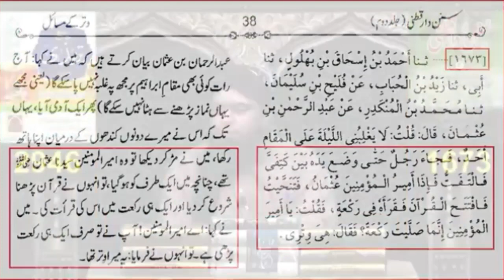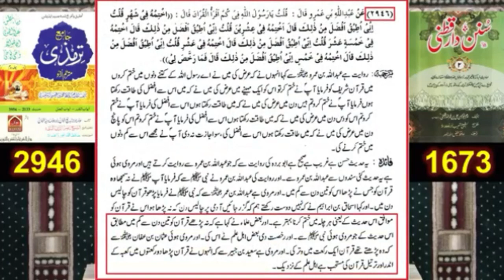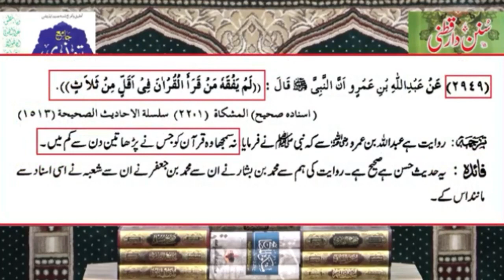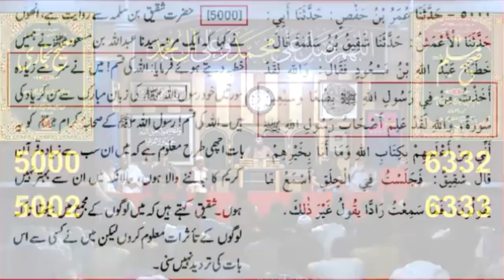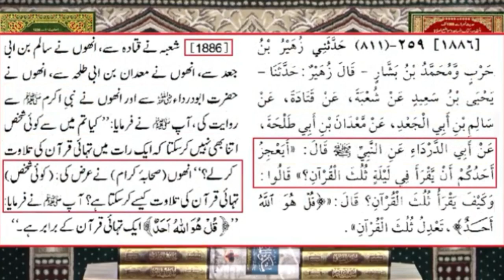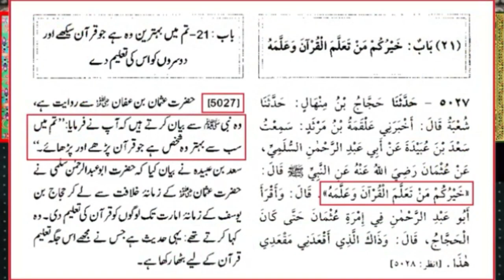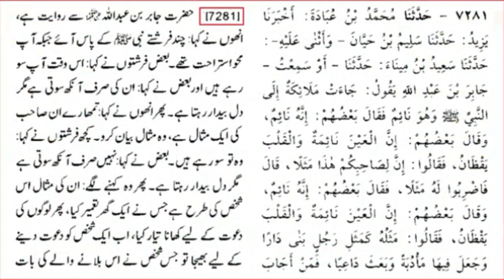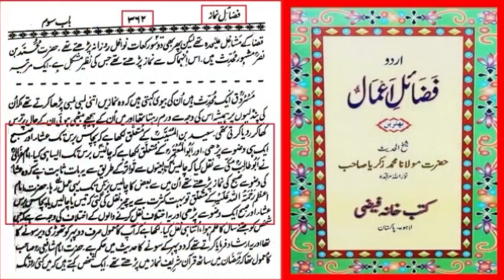Kya Fazail e Aamal Quran Majeed Se Afzal Kitab Hai Jo Usay Rooz Parha Jata Hai?? Engineer Ali Mirza